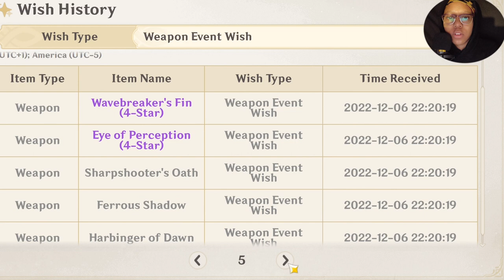Genshin Impact: Raiden Shotgun's Re-Re-Run| Trying To Lose My Pity To Wolf's Gravestone- Final Time!